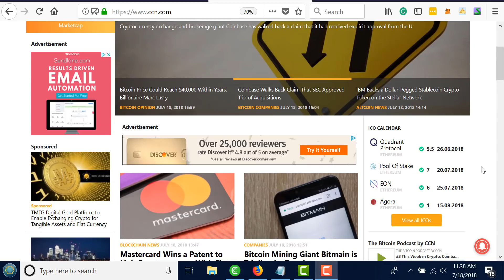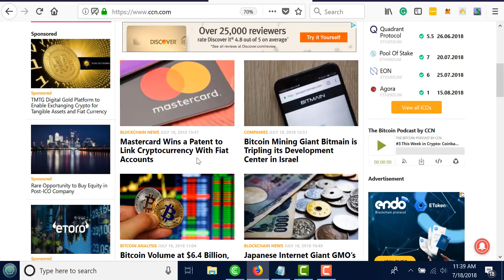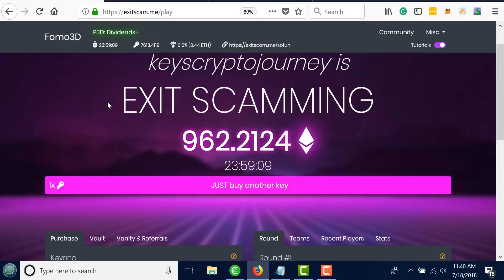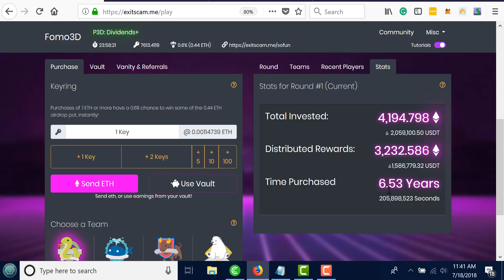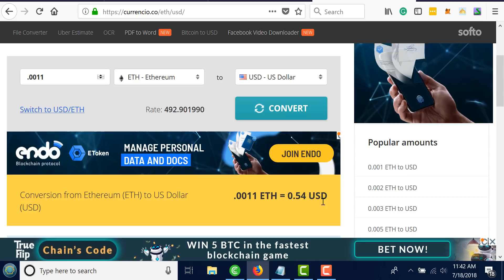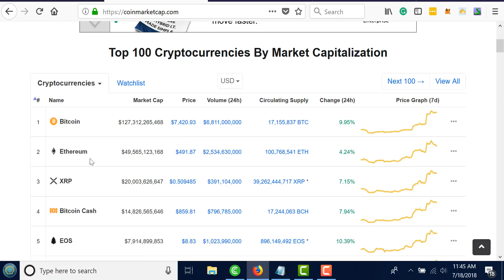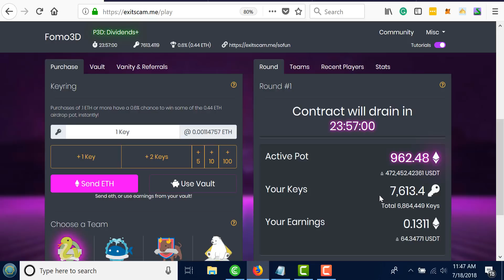Cryptocurrency Predictions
Cryptocurrency Predictions for 2018, my amateur cryptocurrency future analysis.